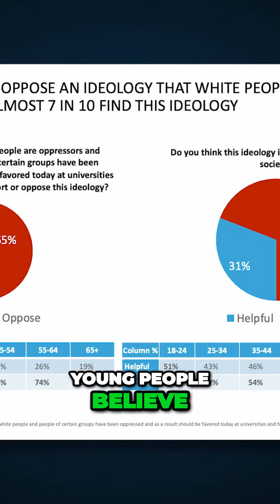Ben Shaprio on The Danger of Indoctrination A Generation Divided in Views on America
Q&A ❓
In-depthConversation 🗣️🔍
HamasStevenBonnell 🤝 (Note: If referring to the political entity Hamas, it's designated as a terrorist organization by several countries, including the US.)